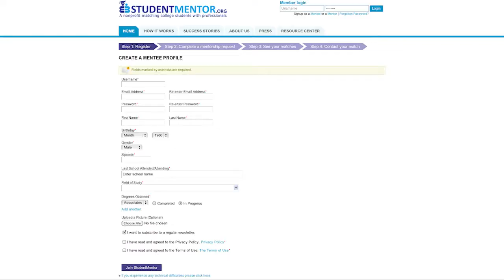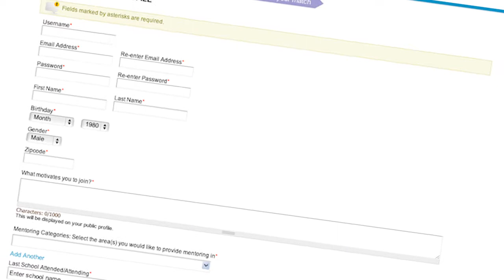StudentMentor.Org Documentary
The documentary for StudentMentor.Org.
Directed, Produced, and Edited by Alex Shebanow
Produced by Ashkon Jafari